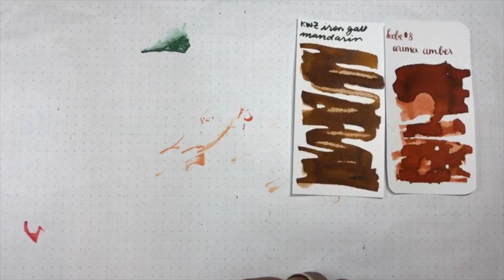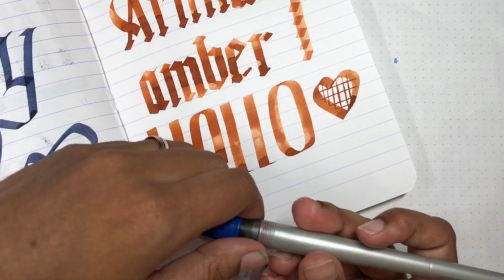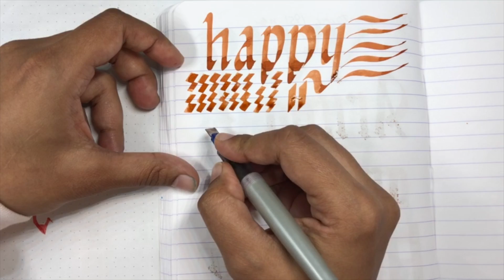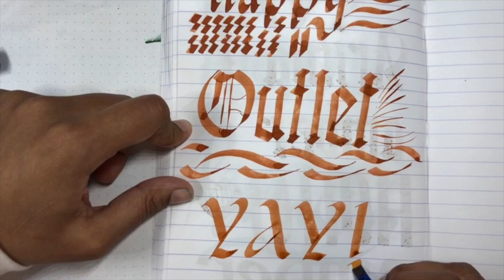Inkspiration 29 MAY 2018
Anderson Pens Instagram Live Story - 29 MAY 2018